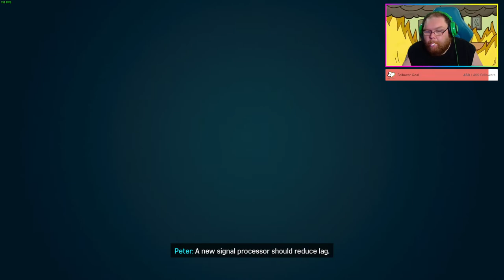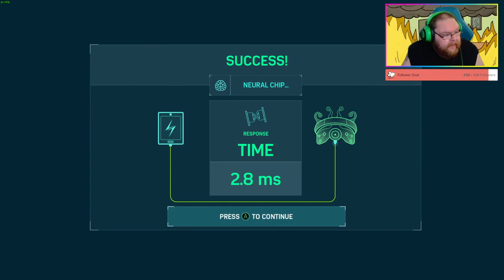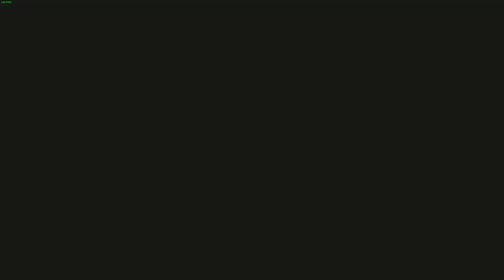Spiderman Remastered Part 17 PC RTX 3090